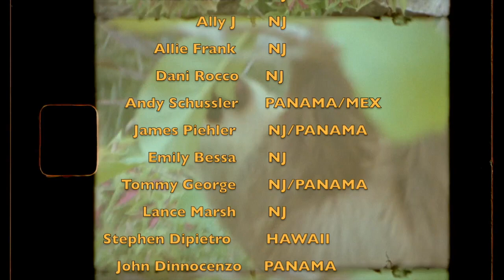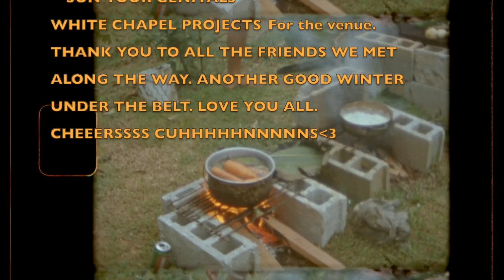WEST AVE GLASSING WINTER 2022